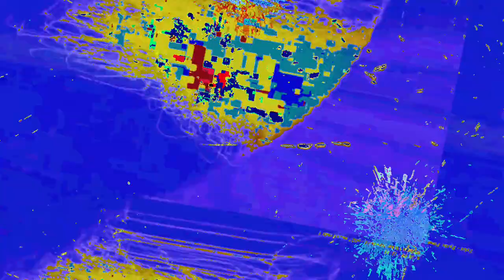[EPILEPSY WARNING] Movie 23 07 23 05h11m39s